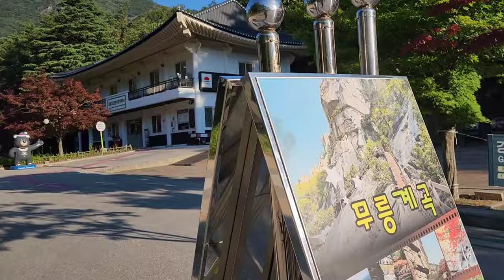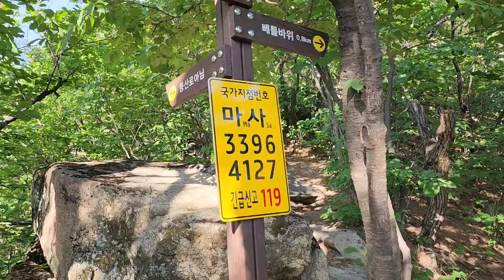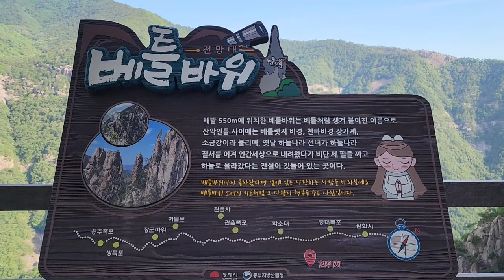천하비경 두타산 베틀바위의 신비로움과 중국의 장가계와 견주어도 손색 없는 멋진 광경 Loom rock in Dootasan Mountain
동해 두타산에 있는 한국의 장가계라고 불리는 베틀바위의 웅장하고 신비로운 모습